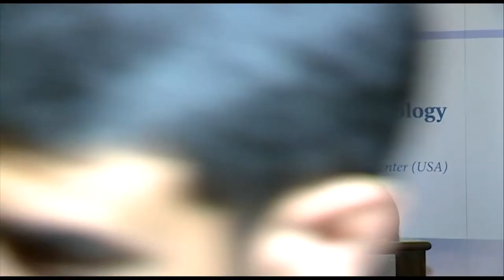ISCO 2015 Baku 14 March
Prof. Dr. Tezer Kutluk (Turkey)
MD, PhD, FAAP--- UICC President, Department of Pediatrics Division of Pediatric Oncology Hacettepe University Faculty of Medicine & Cancer Institute, Ankara, Turkey
Global Pediatric Cancer Control: Opportunities and challenges